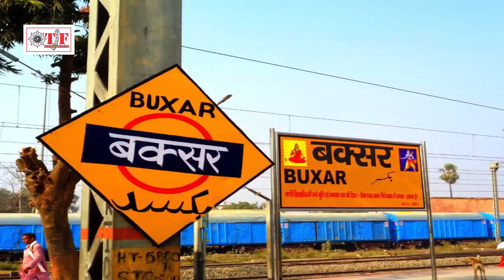Video - Chandan Chanchal पलंग तोड़ वीडियो | आरा के टिकुली | Bhojpuri Song 2023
Song - Aara Ke Hariyar Tikuli
Singer - Chandan Chanchal
Lyrics - Gopal Pathak
Digital Managed by :- Team Films Bhojpuri
Company/ Label :- Team Films Pvt. Ltd
Bhojpuri Tadka
© All Copyrights Reserved To Team Film Pvt. Ltd

©TFB - 4606
©TFTR - 2036